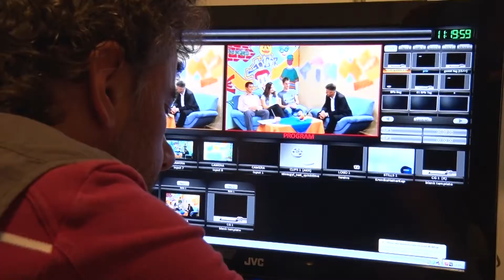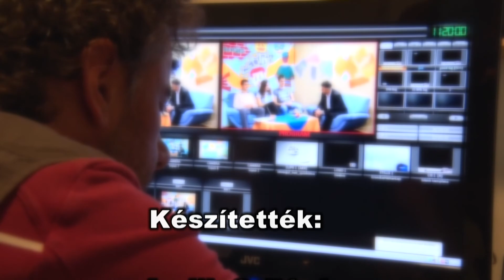Kanizsa TV - Kanizsa Cafe 2019.07.23.